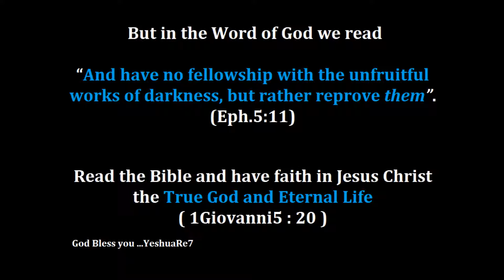The Simpsons - Blasphemy (Masonic Hand Signs) ILLUMINATI EXPOSED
The Simpsons - Blasphemy Masonic Hand Signs